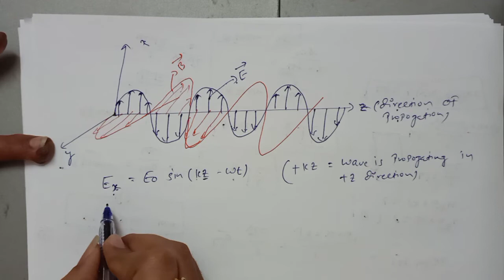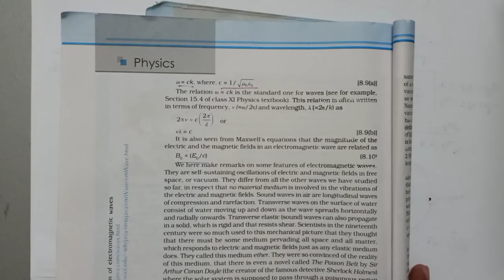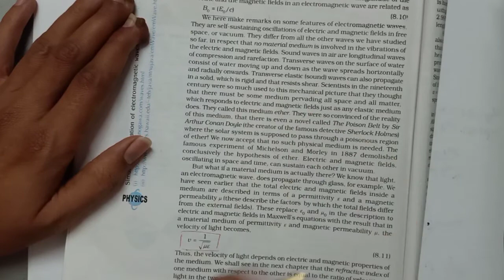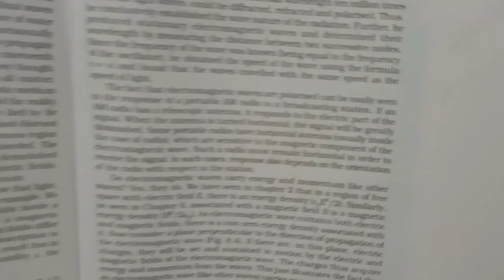STD 12 chapter 8 lecture 1